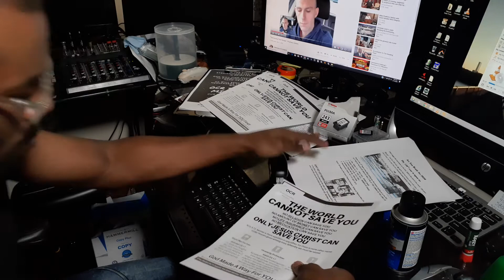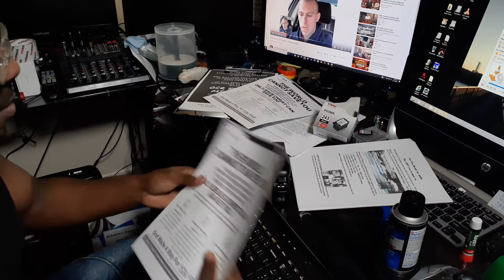It's Time To Get The People Ready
it's 1:00am and I am still working, after 2 hours of designing, now it's time to make the spreading of the word a physical reality. these flyers will go to people who have not heard. I hope this video will motivate some people who are idle to get to work. many are called, few are choosen